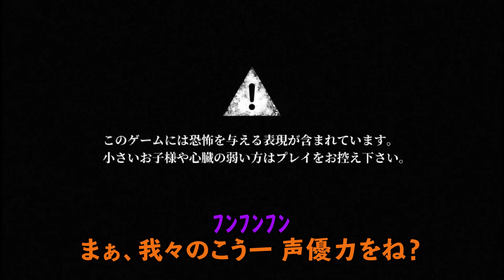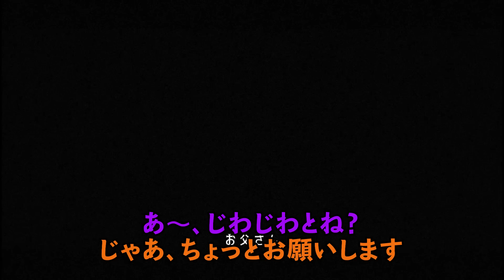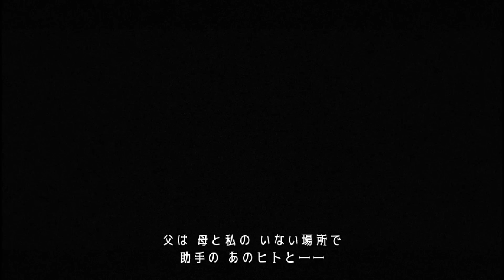【Mad Father】#1 声優 花江夏樹と小野賢章が呪われた屋敷の秘密に迫る！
▼あらすじ
※この動画はストーリーのネタバレを含みますので予めご注意下さい

「これは、愚かな家族の物語」
今回プレイするのは、
呪われた屋敷の秘密を探る探索型ホラーアドベンチャーゲーム『MAD Father』がリメイクされた有料版！

花江夏樹と小野賢章の頭脳と声優力を駆使して
物語に入り込んでいきましょう！
たまに絶叫します！！

▼出演者
花江夏樹 (アヤの父、アヤの母 基本担当)
小野賢章 (アヤ、マリア、オーガ(スキンヘッド) 基本担当)

▼編集
ぐじら
花江夏樹